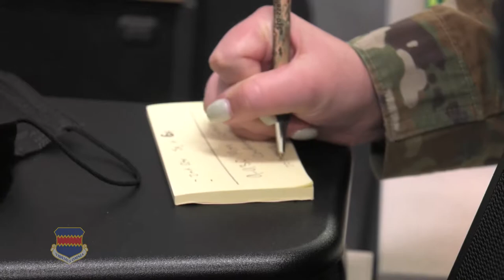The squadrons of the 55th ECG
This video demonstrates how the five squadrons of the 55th Electronic Combat Group at Davis-Monthan Air Force Base support one another to complete the mission.